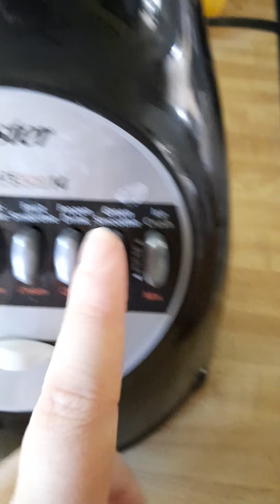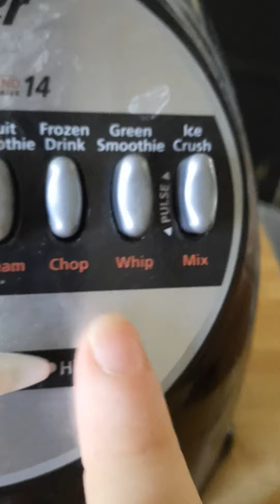I create a smoothie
the white stuff is milk kk